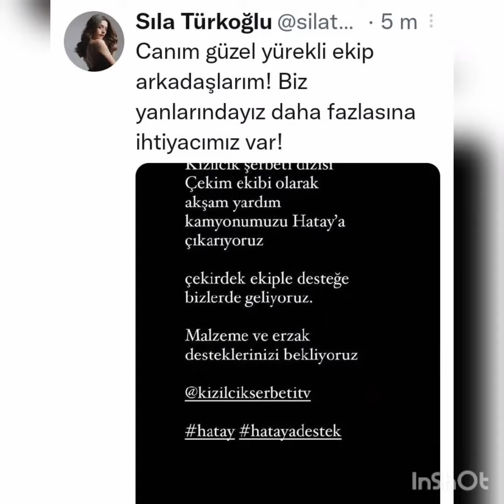Kızılcık şerbeti,emanet ve başqa diziler cekimini durdurdu.Yardim icin Hataya yollandılar